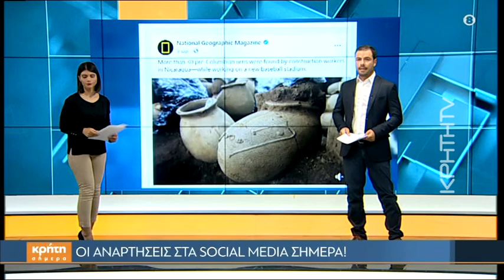Το νομοσχέδιο για τα αδέσποτα και οι πρώτες αντιδράσεις